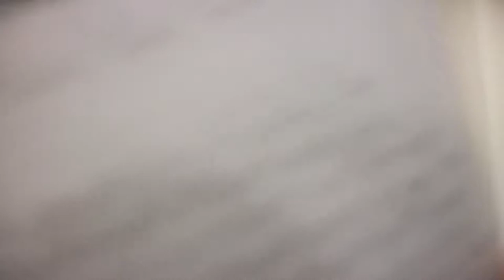My former students and I...A visit...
In this vlog I pay a visit to my former workplace to meet with some of my students who I taught for 3 to 5 years and also after their request and invitation to the school. I had the chance to see and chat with them. It was fantastic.